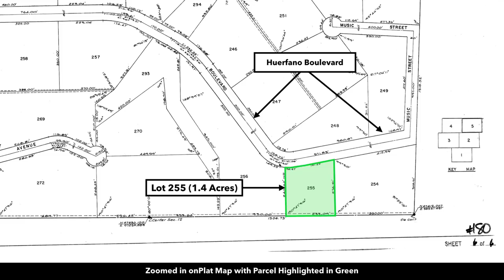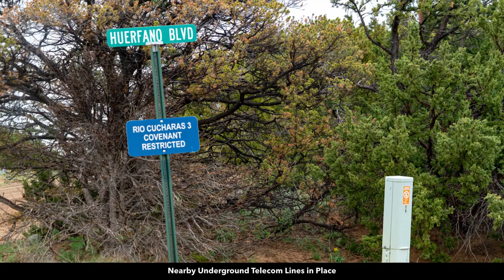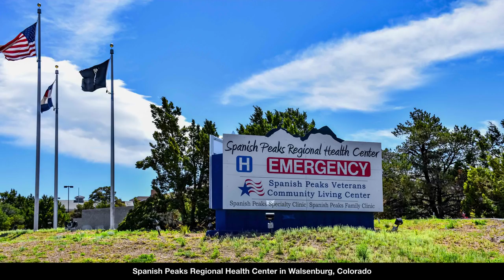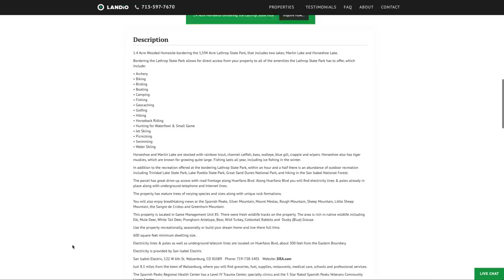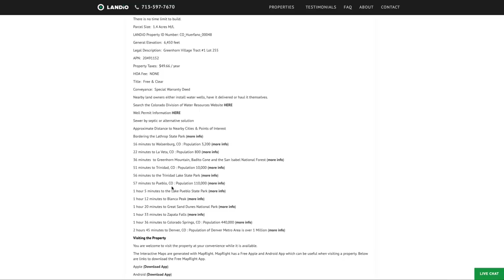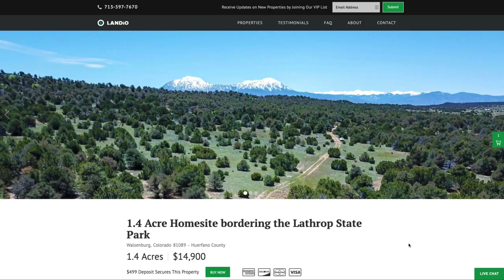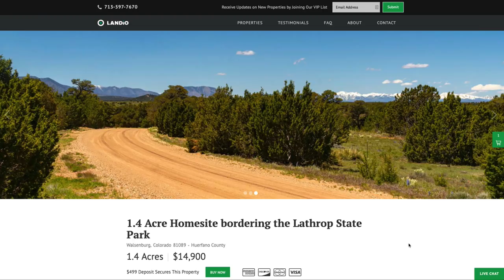SOLD by LANDiO : Wooded Lot in Colorado bordering the Lathrop State Park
1.4 Acre Wooded Homesite bordering the 1,594 Acre Lathrop State Park, that includes two lakes; Martin Lake and Horseshoe Lake.

Bordering the Lathrop State Park allows for direct access from your property to all of the amenities the Lathrop State Park has to offer, which include:

• Archery
• Biking
• Birding
• Boating
• Camping
• Fishing
• Geocaching
• Golfing
• Hiking
• Horseback Riding
• Hunting for Waterfowl & Small Game
• Jet Skiing
• Picnicking
• Swimming
• Water Skiing

Horseshoe and Martin Lake are stocked with rainbow trout, channel catfish, bass, walleye, blue gill, crappie and wipers. Horseshoe also has tiger muskies, which are known for growing quite large. Fishing lasts all year, including ice fishing in the winter.

In addition to the recreation offered at the bordering Lathrop State Park, within an hour and a half there is an abundance of outdoor recreation including Trinidad Lake State Park, Lake Pueblo State Park, Great Sand Dunes National Park, and hiking in the San Isabel National Forest.

The parcel has great drive-up access with road frontage along Huerfano Blvd. Along Huerfano Blvd you will find electricity lines & poles already in place along with underground telephone and Internet lines.

The property has mature trees of varying species and sizes along with unique rock formations.

You will also enjoy breathtaking views or the Spanish Peaks, Silver Mountain, Mount Mestas, Rough Mountain, Sheep Mountain, Little Sheep Mountain, the Sangre de Cristos and Greenhorn Mountain.

This property is located in Game Management Unit 85. There were fresh wildlife tracks on the property. The area is rich in native wildlife including Elk, Mule Deer, White Tail Deer, Pronghorn Antelope, Bear, Wild Turkey, Cottontail Rabbits and  Dusky (Blue) Grouse.

Use the property recreationally, seasonally or build your dream home and live there full time.

600 square feet minimum dwelling size.

Electricity lines & poles as well as underground telecom lines are located on Huerfano Blvd, about 300 feet from the Eastern Boundary.

Electricity is provided by San Isabel Electric

San Isabel Electric, 122 W 6th St, Walsenburg, CO 81089

Just 8.3 miles from the town of Walsenburg, where you will find groceries, fuel, supplies, restaurants, medical care, schools and professional services.

The Spanish Peaks Regional Health Center has a Level IV Trauma Center, specialty clinics and the 5 Star Rated Spanish Peaks Veterans Community Living Center.

Spanish Peaks Regional Health Center

Spanish Peaks Veterans Community Living Center

There is no time limit to build.

Parcel Size:  1.4 Acres M/L

LANDiO Property ID Number: CO_Huerfano_00048

General Elevation:  6,450 feet

Legal Description:  Greenhorn Village Tract #1 Lot 255

APN:  20491152

Property Taxes:  $49.66 / year

HOA Fee:  NONE

Title:  Free & Clear

Conveyance:  Special Warranty Deed

Nearby land owners either install water wells, have it delivered or haul it themselves.

Sewer by septic or alternative solution

Bordering the Lathrop State Park

16 minutes to Walsenburg, CO : Population 3,200

22 minutes to La Veta, CO : Population 800

36 minutes  to Greenhorn Mountain, Badito Cone and the San Isabel National Forest

51 minutes to Trinidad, CO : Population 10,000

56 minutes to the Trinidad Lake State Park

57 minutes to Pueblo, CO : Population 110,000

1 hour 5 minutes to the Lake Pueblo State Park

1 hour 12 minutes to Blanca Peak

1 hour 20 minutes to Great Sand Dunes National Park

1 hour 33 minutes to Zapata Falls

1 hour 36 minutes to Colorado Springs, CO : Population 500,000

2 hours 45 minutes to Denver, CO : Population of Denver Metro Area is over 1 Million